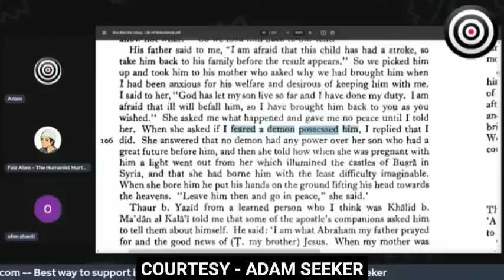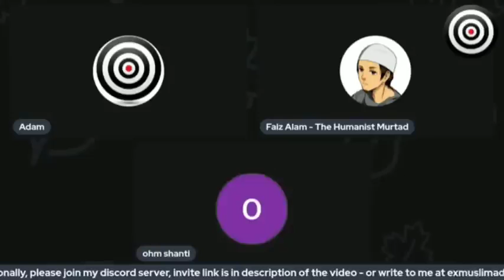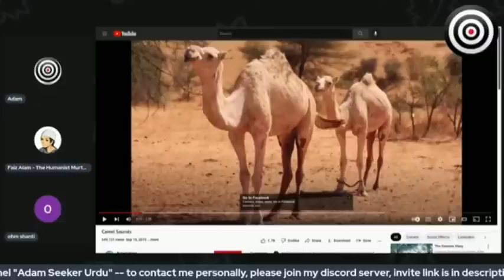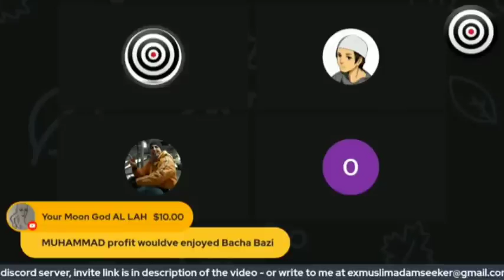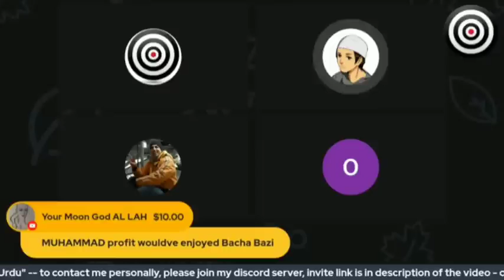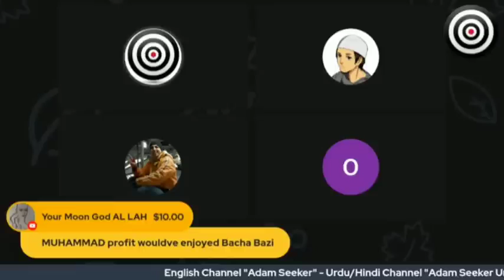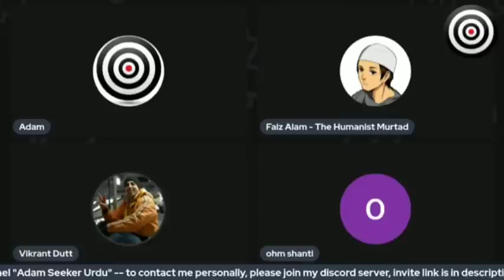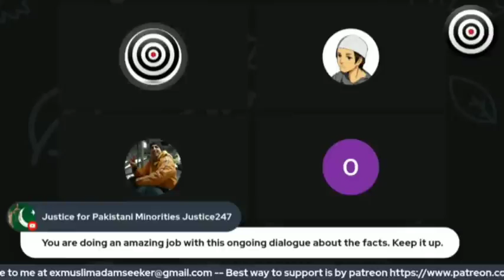Hindu ladki ne mullon ko khadeda | ex muslim | ex muslim live | ex muslim Sahil